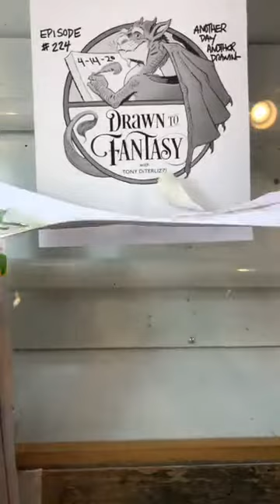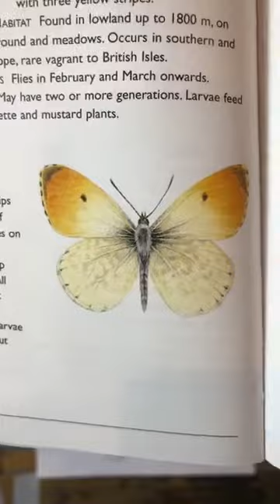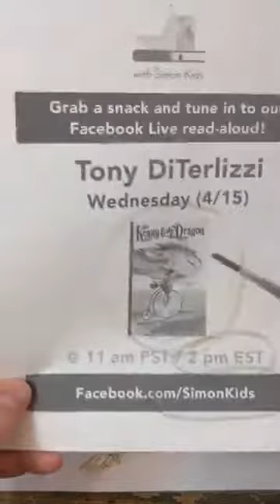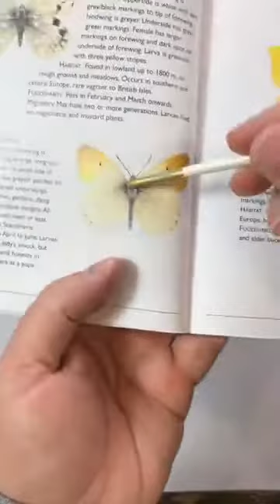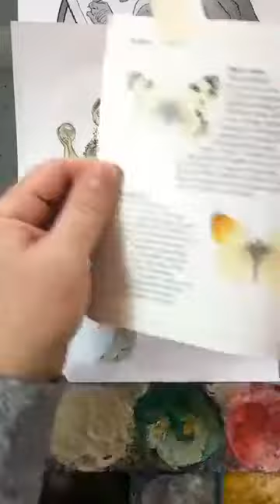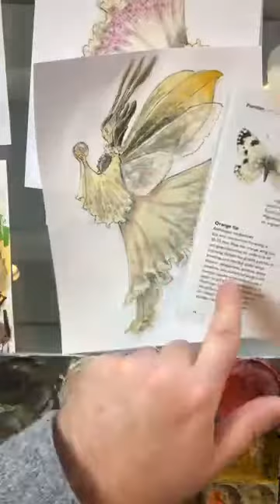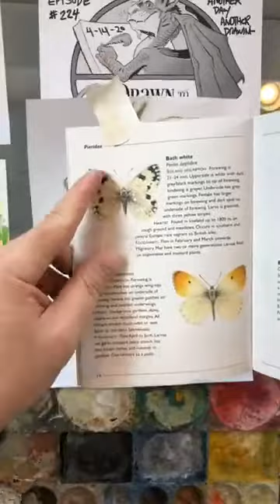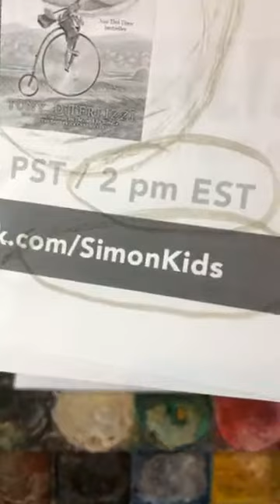Tony DiTerlizzi: DRAWN TO FANTASY "Painting a Spiderwick Sprite" episode #24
Episode #24 (even though I wrote #22--I can't count):We continue to explore color palettes for our Spiderwick-inspired orchid sprite. This originally aired on Facebook Live on April 14th, 2020.